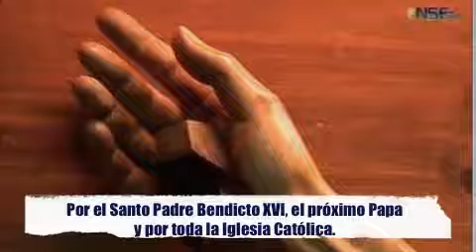Novena A La Divina Misericordia Día Séptimo Sanacion Liberacion Milagros